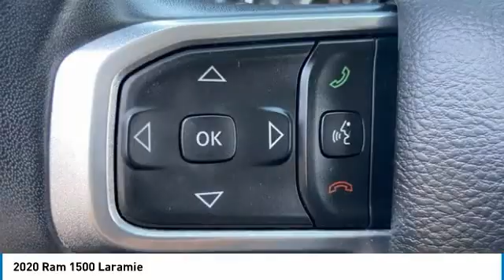2020 Ram 1500 NK10047A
Recent Arrival!Bright White Clearcoat 2020 Ram 1500 4WD 4D Extended CabCertified. Clean CARFAX.HEMI 5.7L V8 Multi Displacement VVT 8-Speed AutomaticAt Tempe CJDR and Kia, we are committed to providing our customers with SAFE and RELIABLE vehicles at the RIGHT PRICE! All pre-owned vehicles are subject to an extensive 110 point inspection, and ALL reconditioning costs are already included in the price of the vehicle. *Tempe $1,000 Finance Bonus Cash discount only available for standard prime lender conventional financing arranged through Tempe Dodge OAC. We reserve the right to determine customer eligibility for the $1,000 Tempe Finance Bonus Cash discount.FCA US Certified Pre-Owned Details:* Limited Warranty: 3 Month/3,000 Mile (whichever comes first) after new car warranty expires or from certified purchase date* Vehicle History* Roadside Assistance* Powertrain Limited Warranty: 84 Month/100,000 Mile (whichever comes first) from original in-service date* Warranty Deductible: $100* 125 Point Inspection* Transferable Warranty* Includes First Day Rental, Car Rental Allowance, and Trip Interruption BenefitsAwards:* JD Power Automotive Performance, Execution and Layout (APEAL) Study